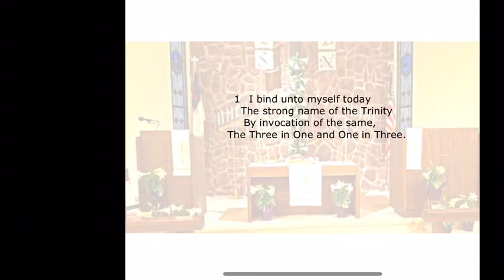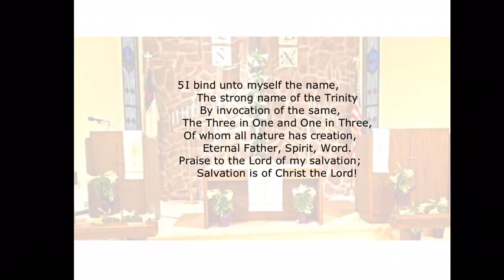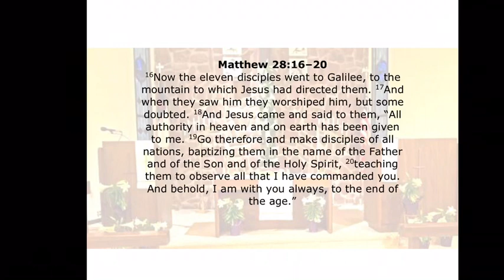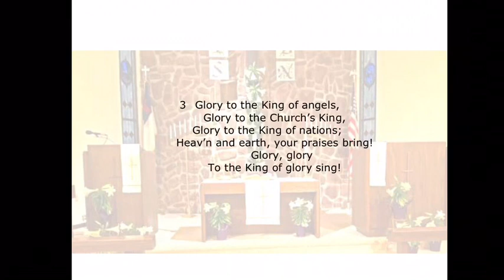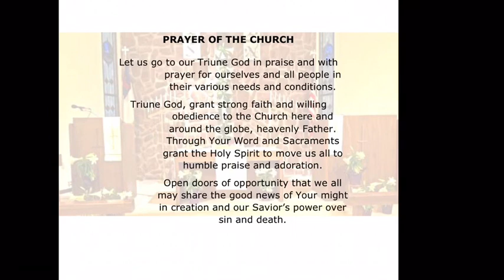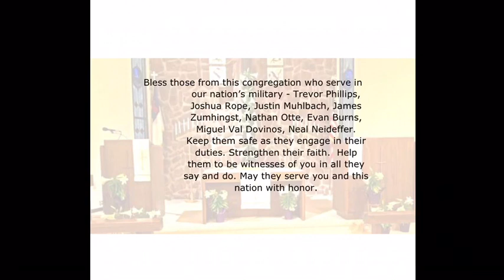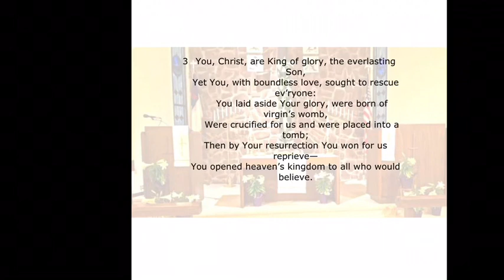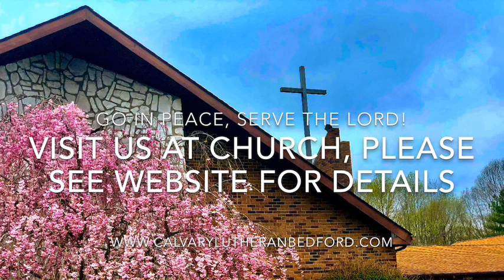Calvary Lutheran, 7 Jun 2020